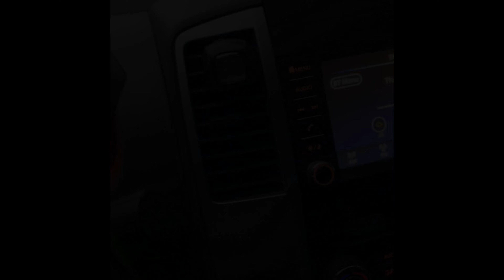VLOG/Hunting/Trapping wild Boars on Oahu Ep.20